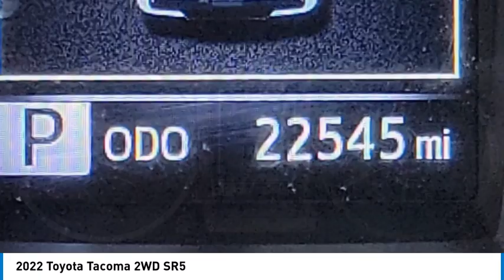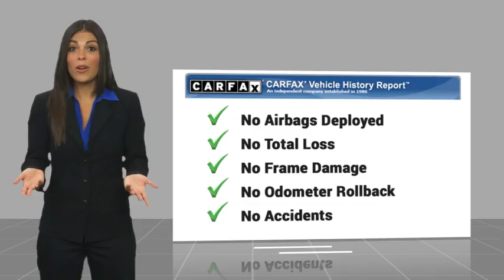2022 Toyota Tacoma 2WD Gardena,Torrance,Hawthorne,Carson,Compton 00259738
2022 Toyota Tacoma 2WD SR5

Don't miss this 2022 Toyota Tacoma 2WD. It's equipped with great features. You'll want to take this vehicle home. Make a great choice today.